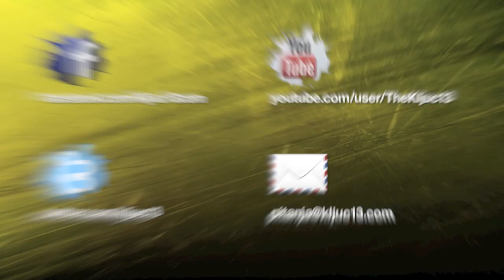Gljiva vrtni ukras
Mali uradi sam projekt koji ne zahtjeva puno materijala, a ni veliki arsenal alata. Mala jednostavna, brza dekoracija za vaš vrt, kamenjar ili balkon.

Projekt luda gljiva je vrlo jednostavan i sam popis materijala je još jednostavniji.
Panjevi i grane, ne preveliki
Vijak hanger M8x60 (80) (navoj drvo-drvo bolje, ali može i poslužiti drvo-metal)
Alat potreban za izradu ovakvog projekta je dosta jednostavan.
Bušilica
Kutna brusilica (savjet više, ako imate sa kontrolom obrtaja bolje)
Pila, testera ili žaga
Svrdlo za drvo ili metal Ø 7mm
Ključ 13 nasadni sa račnom ili ključ viljuškasto okasti 13
Matica M8 DIN 934 Zn komada 2
Roto Rašpa zub 2,00mm (vrlo poželjno, ako ne onda može lepezasti brusni disk)
Kako napraviti gljivu
Prije svega pokušate naći komad panja manjeg promjera od 10-15 cm. Potrebno za izradu klobuka, komad grane koji je nekih barem 20 cm dužine. Potrebno za izradu stabljike gljive.
Ako imate malo deblje grane koje su ostale od prorjeđivanja vašeg voćnjaka, idealno.
Za početak učvrstite komad deblje grane ili panj kako vam se ne bi pomjerao dok obrađujete. Posao koji slijedi ne savjetujemo da radite u zatvorenom prostoru.
Obavezno korištenje zaštitnih naočala i rukavica.
Kutna brusilica u kombinaciji sa roto rašpom, komad koji se obrađuje učvršćen i počnete polako oblikovati u klobuk gljive. Samo pažljivo i polako, roto rašpa može skidati materijal žestoko ako je potrebno, ali samo lagano i pažljivo. Kada oblikujete željeni oblik vaše gljive, pilu u ruke i odsiječete kako bi dobili samo klobuk.
Stabljiku ili tijelo gljive odrežete od manje grane. Ne zaboravite da je potrebno ostaviti malo duže tijelo kako bi se ukopala gljiva u zemlju. Sam projekt vaših ruku u konačnici je malo teži i gljiva nakon spajanja neće stajati samostalno.
Spajanje klobuka i tijela gljive
Za spajanje nam je  potrebno svrdlo Ø7 mm i vijak hanger. Probušite rupu u tijelu gljive i ušarafite hanger vijak. Ako ste kupili hanger vijak drvo metal, možete si pomoći sa dvije matice M8 DIN 934 i ključem 13 kako bi zašarafili lakše hanger vijak u drvo. Ali ako je hanger vijak drvo-drvo najvjerojatnije na sredini samog vijka se nalazi mjesto za ključ kako bi ga lakše zašarafili.
Kada bušite rupu u klobuku, pazite malo na godove kako ne bi probušili rupu u centru i cijeli projekt vam se raspadne zato što ste oslabili osnovu.
Stabljiku gljive i klobuk jednostavno zašarafite i vaš projekt je spreman za vrt.
Obratite pažnju na dubinu bušenja rupe za vijak. Ne želite probušiti cijelom dužinom klobuk.
Nadamo se da vam se sviđa mali projekt za predstojeće vruće dane. Nešto jednostavno i lijepo za vaš vrt.